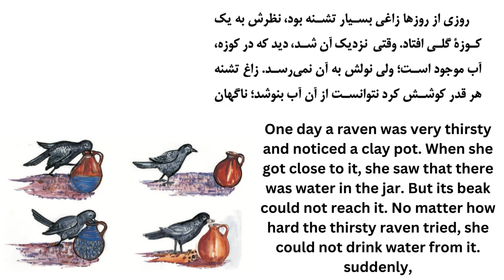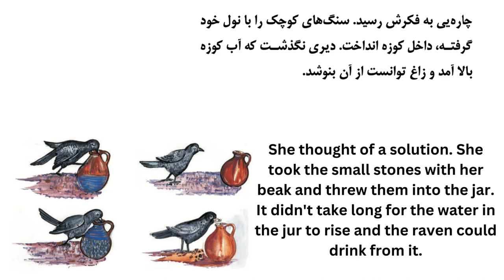Learn Dari with short stories| Zaagh e hushyaar زاغ هوشیار | beginner level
Learn Dari with short stories| Zaagh e hushyaar زاغ هوشیار | beginner level داستان های کوتاه دری
This video is intended for beginner-level language learners, the story was taken from Dari textbook for second-grade students in Afghanistan.